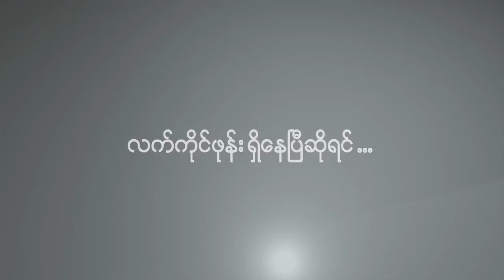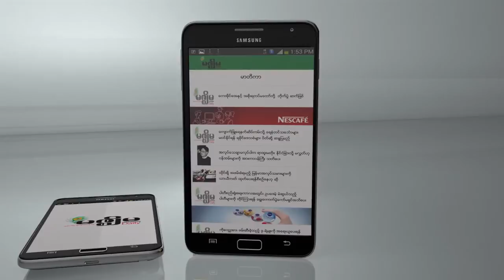ျမန္မာလူငယ္ေတြအတြက္ အေမရိကန္စေကာလာရဖုိ႔ ဘယ္လို အခြင့္အလမ္းေတြရွိလဲ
အေမရိကန္ႏုိင္ငံ၊ ဝါရွင္တန္သို႔ သြားေရာက္ ေလ့လာသင္ယူၿပီး ျပန္လည္ေရာက္ရွိလာသည့္ ျမန္မာလူငယ္မ်ားႏွင့္ အေမရိကန္သံ႐ံုး ဒုတိယ သံအမတ္ ေတြ႕ဆံုပြဲတြင္ BYLP (Burma Youth Leadership Program) ႏွင့္ SEAYLP (South East Asia Youth Leadership Program) အေၾကာင္း ဧၿပီ ၂၈ရက္က အေမရိကန္သံ႐ံုး Culture Affair မွ Assistant မၾကည္သာက ရွင္းလင္းေျပာၾကားခဲ့သည္။